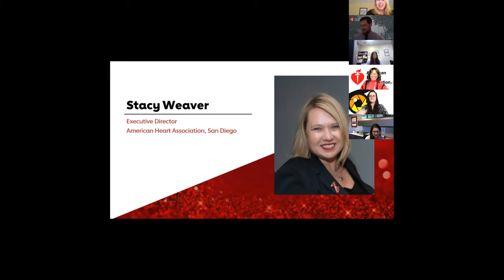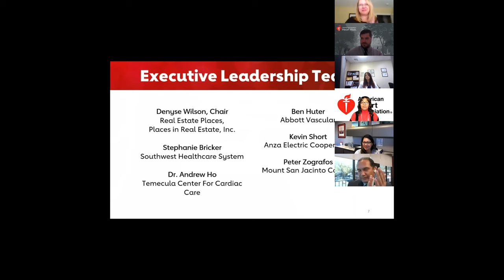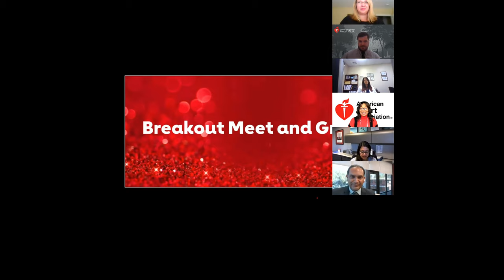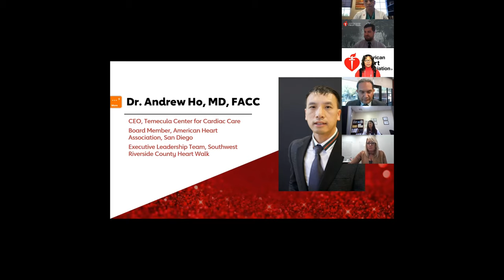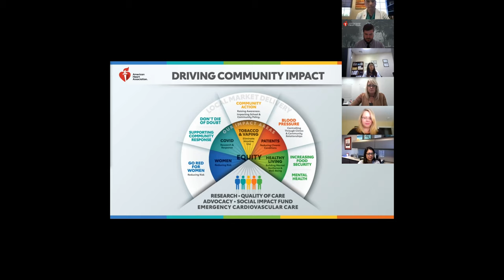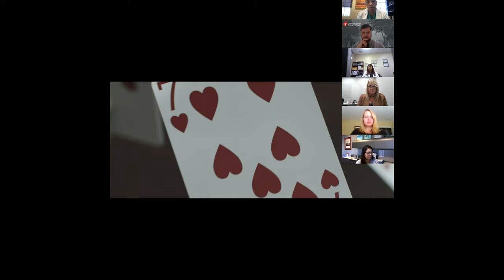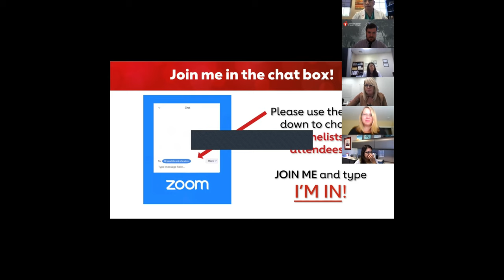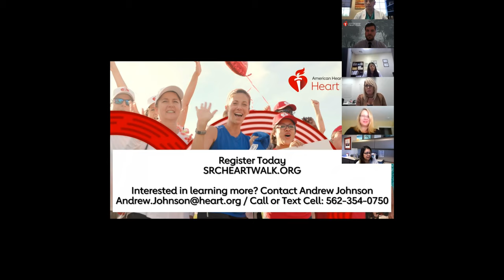Southwest Riverside County Executive Leadership Luncheon Jan 2021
The American Heart Association and the Executive Leadership Team are committed to tackling health disparities across Southwest Riverside County and working to ensure that someone’s life expectancy isn’t determined by their zip code.